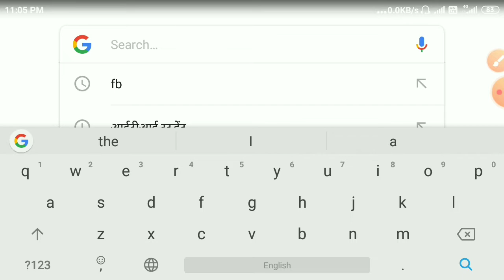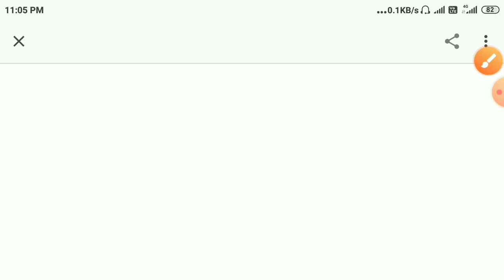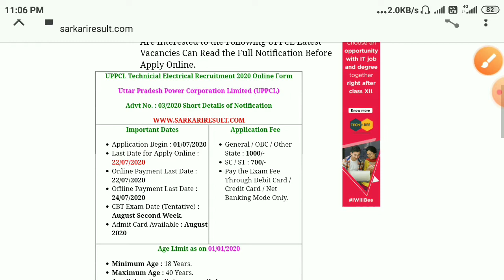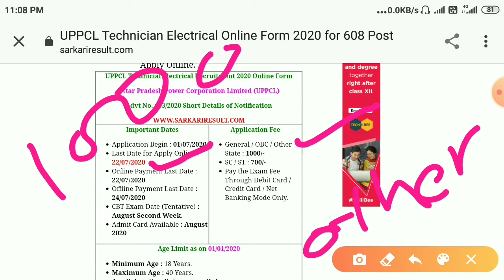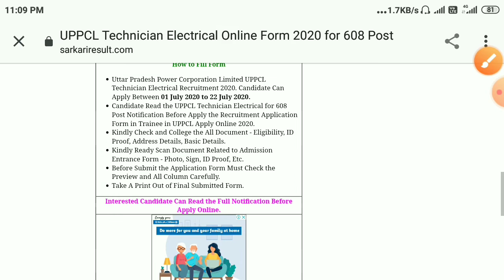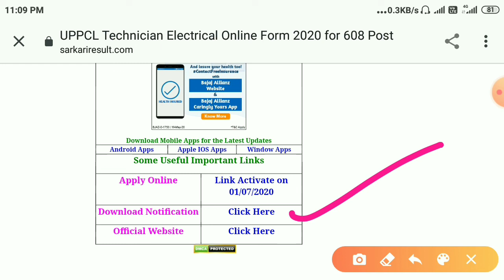UPPCL Technician Electrical Online Form 2020 || ITI Vacancy latest news 2020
UPPCL Technician Electrical Online Form 2020, latest news today ITI Vacancy all students how to apply online form uppcl technician and electrical
latest vacancy News today ITI uppcl
uppcl technician latest news today post
Last Date uppcl vacancy online form
online Form ITI Vacancy qualifications
uppcl vacancy registration fee latest news today
latest news today uppcl New sallybus 2020
in new vacancy uppcl 2020 ITI students
how to apply ITI uppcl form
age limit uppcl technician vacancy

full Details form Notifications uppcl technician electrical ITI Vacancy 2020
more Details find sarkari results